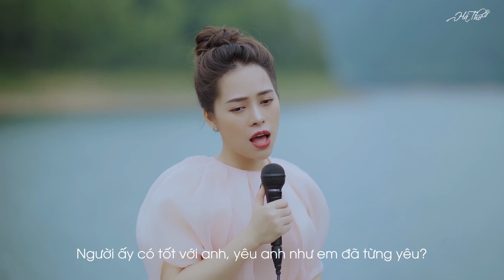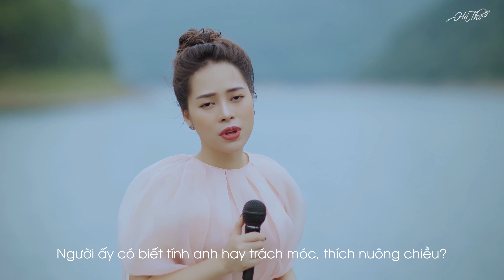NGƯỜI ẤY - TRỊNH THĂNG BÌNH | HÀ THƠ COVER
NGƯỜI ẤY - HÀ THƠ COVER
Composer: Shin Hồng Vịnh

Pianist: Phúc Beat
Recording: Sơn Xoăn
Mix & Master: Mạnh Skull
Make-up: Thanh Hằng
MV: Tuấn Phan- Hưng Nguyễn
• Booking:
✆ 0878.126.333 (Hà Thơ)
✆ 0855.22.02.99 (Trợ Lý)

© Bản quyền Hà Thơ & TSD Media
© Copyright by Hà Thơ ☞ Do not Reup